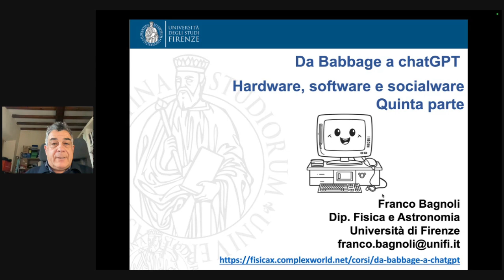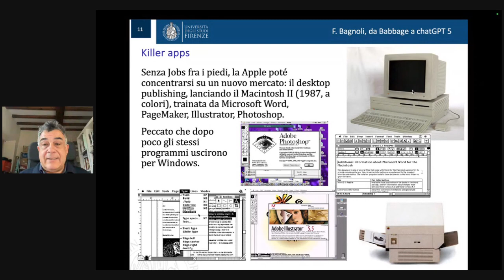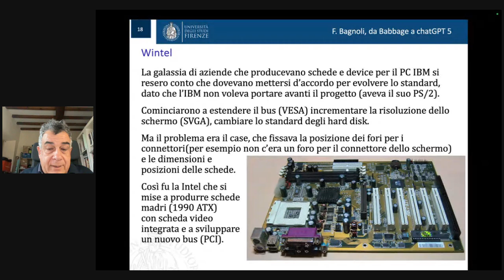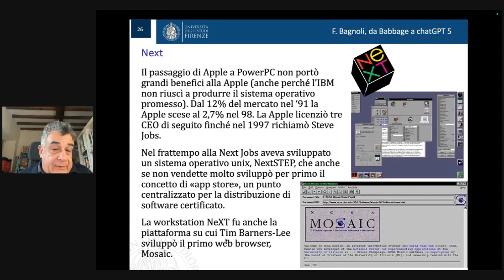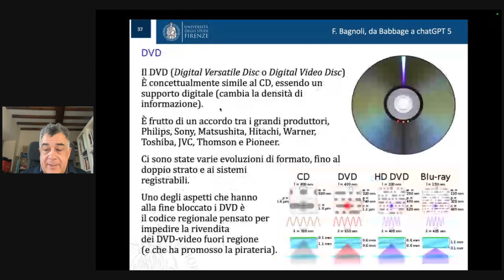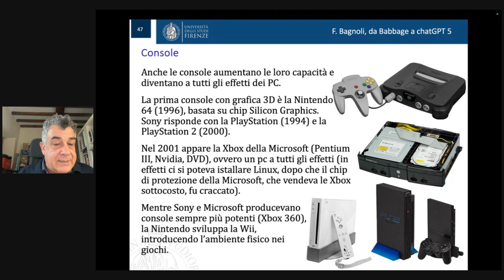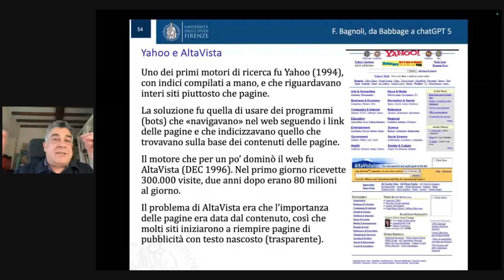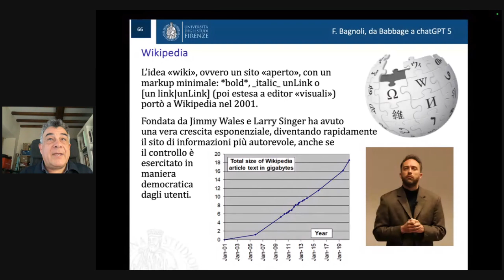Da Babbage a chatGPT 5/6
Storia dei computer, dei linguaggi e dei sistemi operativi 5/6
Corso Università dell'età libera 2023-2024